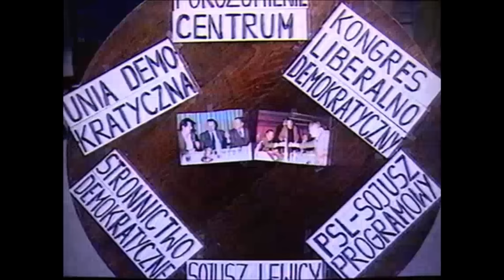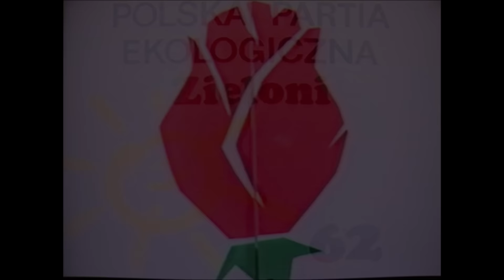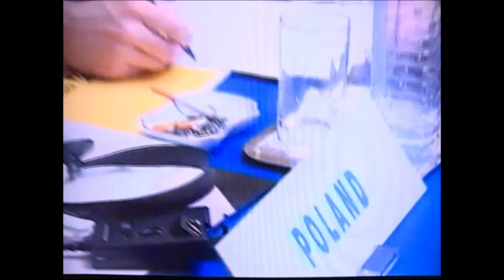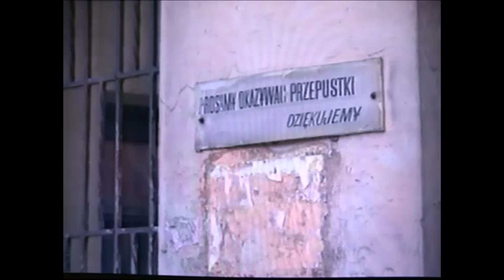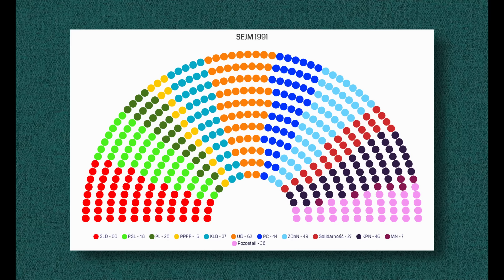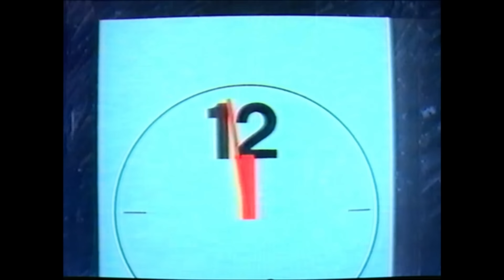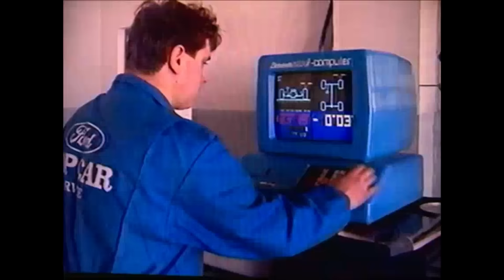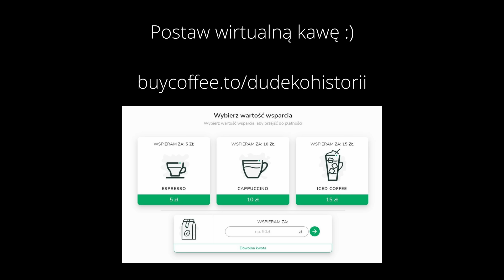Narodziny demokracji. Wybory parlamentarne 1991 | Dudek o Historii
Wykorzystano utwory:
Intro: ZitronSound - Wild Western
Outro: Brett Van Donsel - Rattlesnake Railroad